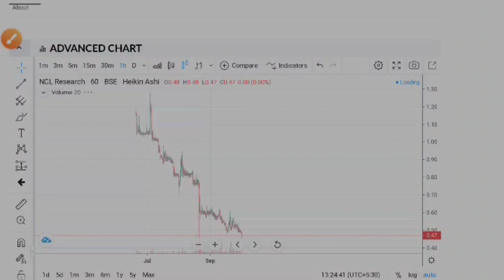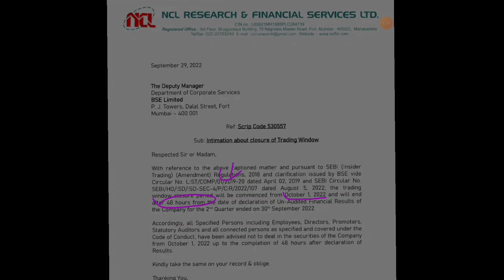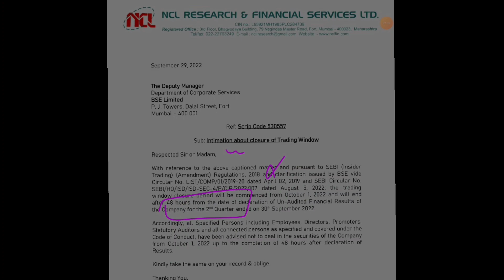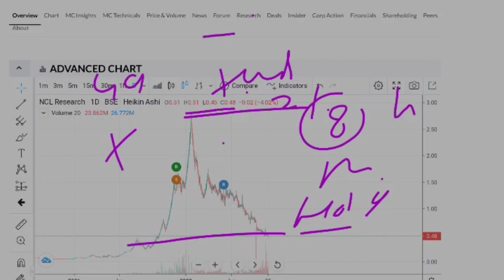NCL Research and Financial Services☀️NCL Research Share Latest News☀️NCL Research☀️Penny Stock NCL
🙏 Thanks 🙏

NCL Research share analysis
NCL Research share price
NCL Research share news NCL Research share latest news today
NCL Research share target NCL Research latest news
NCL Research and Financial Services Ltd
NCL Research and Financial Services share NCL Research and Financial Services latest news
price
NCL Research and Financial Services share latest news.
NCL Research share bonus NCL Research share split
NCL Research split NCL Research and Financial Services share split
NCL Research and Financial Services share bonus
NCL Research and Financial Services split NCL Research and Financial Services bonus,
NCL Share
share Market
stock Market
NCL research share split and bonus share Market news today
NCL research share target stock market news today,